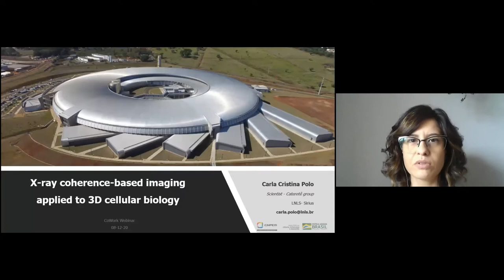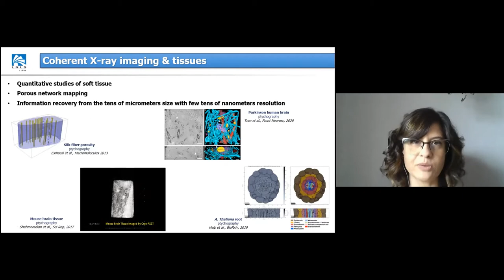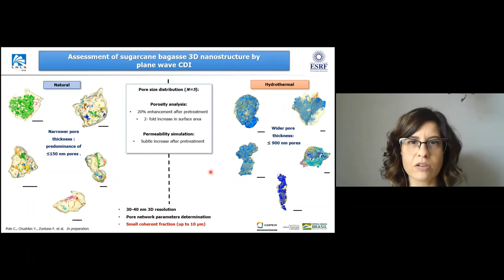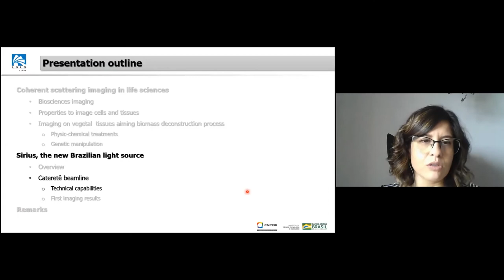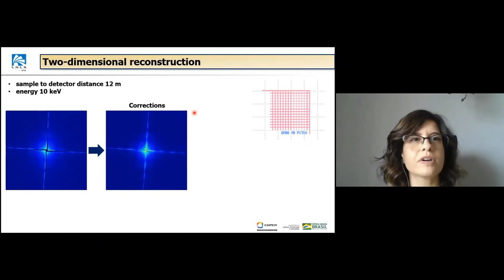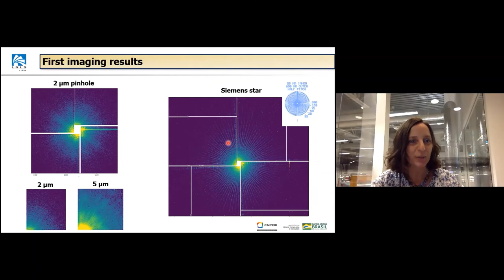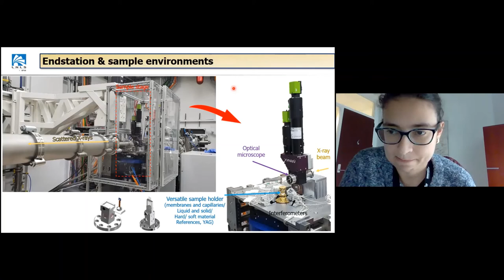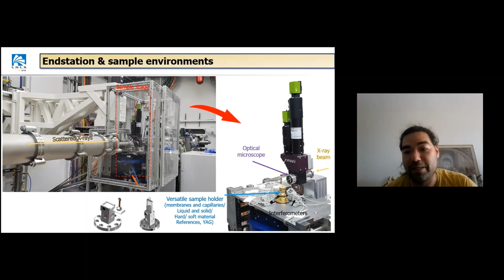X-ray coherence-based imaging applied to 3D cellular biology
Title: X-ray coherence-based imaging applied to 3D cellular biology
Speaker: Carla Cristina Pólo, Brazilian Synchrotron Light Laboratory (LNLS), Campinas, Brazil
When: Thursday December 8 2020

The webinar is part of the LINXS webinar series, CoWork. The CoWork webinar series is dedicated to the exploitation of the coherence properties of X-rays for advanced materials characterization, with a special focus on inverse microscopy techniques, such as Coherent Diffraction Imaging (CDI), Ptychography and Holography.